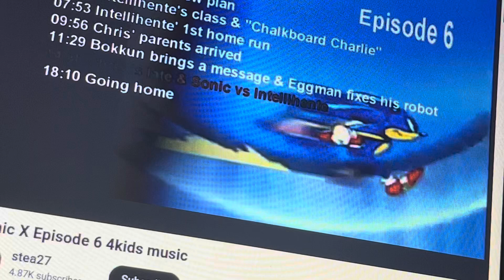Sonic X Episode 6 4kids music (English Dub): Sonic’s theme 6